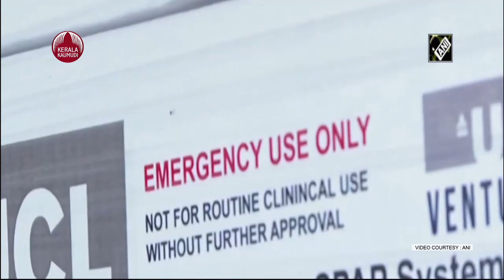Coronavirus | Saudi Arabia to ship 80 metric tonnes of oxygen to India to meet growing demand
ഓക്സിജന്‍ക്ഷാമം രൂക്ഷമായ ഇന്ത്യയിലേക്ക് 80 ടണ്‍ ദ്രവീകൃത ഓക്സിജന്‍ സൗദി അറേബ്യ അയയ്ക്കും. അദാനിഗ്രൂപ്പും ലിന്‍ഡെ കമ്പനിയുമായി സഹകരിച്ചാണ് നടപടി. ലിന്‍ഡെ കമ്പനിയില്‍നിന്നുള്ള ഓക്സിജനാണ് ഇന്ത്യയ്ക്ക് നല്‍കുന്നത്. നാല് ഐ.എസ്.ഒ. ക്രയോജനിക് ടാങ്കുകളും 80 ടണ്‍ ദ്രവീകൃത ഓക്സിജനും ദമാമില്‍നിന്ന് ഗുജറാത്തിലെ മുണ്ട്ര തുറമുഖത്താണ് എത്തിക്കുക. ദ്രവീകൃത ഓക്സിജനുപുറമേ ടാങ്കുകളും സിലിന്‍ഡറുകളും ഇന്ത്യയിലെത്തിക്കും. അദാനിഗ്രൂപ്പും ലിന്‍ഡെയുമായി സഹകരിക്കുന്നതില്‍ അഭിമാനമുണ്ടെന്ന് ഇന്ത്യന്‍ എംബസി ട്വീറ്റ് ചെയ്തു. സൗദി ആരോഗ്യമന്ത്രാലയത്തിന്റെ സഹായത്തിനും പിന്തുണയ്ക്കും ഇന്ത്യന്‍ എംബസി നന്ദിയറിയിച്ചു.  അതേസമയം,  രാജ്യത്ത് ഓക്സിജന്‍ ഉത്പാദനവും ആശുപത്രികളില്‍ കിടക്കകളുടെ എണ്ണവും കൂട്ടാന്‍ നവംബറില്‍ പാര്‍ലമെന്ററിസമിതി കേന്ദ്രസര്‍ക്കാരിനോട് നിര്‍ദേശിച്ചിരുന്നെന്ന് റിപ്പോര്‍ട്ട്. ഓക്സിജന്‍ സിലിന്‍ഡറിന്റെ വില നിര്‍ണയിക്കാന്‍വേണ്ട നടപടിയെടുക്കാന്‍ നാഷണല്‍ ഫാര്‍മസ്യൂട്ടിക്കല്‍ പ്രൈസിങ് അതോറിറ്റിയോട് നിര്‍ദേശിക്കണെന്നും സമിതി ആവശ്യപ്പെട്ടിരുന്നു. സമാജ്വാദി പാര്‍ട്ടി നേതാവ് രാംഗോപാല്‍ യാദവ് അധ്യക്ഷനായ ആരോഗ്യസ്റ്റാന്‍ഡിങ് കമ്മിറ്റിയാണ് ഈ നിര്‍ദേശങ്ങള്‍ മുന്നോട്ടുവെച്ചത്. ആശുപത്രിക്കിടക്കകളുടെയും വെന്റിലേറ്റര്‍ സൗകര്യത്തിന്റെയും കുറവ് കോവിഡ് നിയന്ത്രണം സങ്കീര്‍ണമാക്കുമെന്നും സമിതി പറഞ്ഞിരുന്നു. പൊതുജനാരോഗ്യമേഖയിലെ നിക്ഷേപം കൂട്ടുക, രാജ്യത്തെ ആരോഗ്യസേവനങ്ങളും സൗകര്യങ്ങളും വികേന്ദ്രീകൃതമാക്കാന്‍ നടപടിയെടുക്കുക എന്നീ നിര്‍ദേശങ്ങളും മുന്നോട്ടുവെച്ചിരുന്നു. രാജ്യത്ത് ദിവസം ഉത്പാദിപ്പിക്കുന്നത് 6,900 ടണ്‍ ഓക്സിജനാണ്. സെ്ര്രപംബര്‍ 2425 തീയതികളിലാണ് ഏറ്റവുമധികം ഓക്സിജന്‍ ഉപയോഗിച്ചതെന്നും റിപ്പോര്‍ട്ടില്‍ പറയുന്നു.